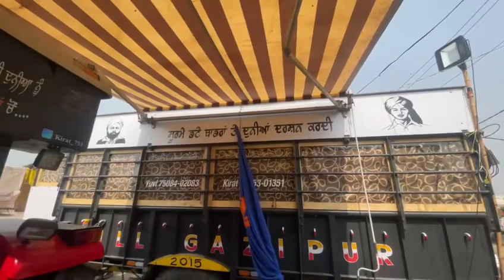7* trolley at singu border fully ac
Kissan majdoor ekta jindabaad